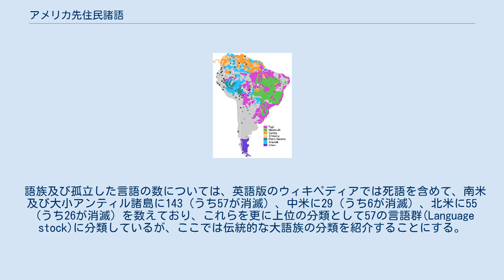アメリカ先住民諸語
アメリカ先住民諸語（アメリカせんじゅうみんしょご）とは、南北アメリカ大陸の先住民（アメリカ先住民）によって話される言語の総称である。
エスキモー・アレウト語族を除いてアメリカ・インディアン諸語ということもある。
 南北アメリカ大陸の先住民は、ベーリング海峡を通ってシベリア側から各地に広がっていったと考えられており、語族間の違いは、移動した年代の層の違いであると考えることができる。
 南北アメリカ大陸ではかつて1,500程度の言語が話されていたと考えられているが、現存する言語は350程度であり、その多くが消滅の危機に瀕している。
北米大陸では死語を含め、296の言語が知られているが、現存するのは100前後である。
 このうち、エスキモー・アレウト語族は古シベリア諸語（古アジア諸語）に含まれるという説がある。
 このグループに含まれる多くの言語が、類型的には抱合語と考えられている。
 同系が推定される非常に多くの語族からなり、伝統的に音韻の類型などから10前後の大語族に分類されている。
 また、これらの大語族に含まれない、孤立した言語も、いくつか存在する。
 多くの先住民言語同様、現在では死語となっているか、話者数が極端に少ない言語が多い。
 ナワトル語、マヤ語、ケチュア語、アイマラ語、グアラニー語のように、現在でも数十万～百万を超える話者を持つ言語は、例外的な存在である。
 語族及び孤立した言語の数については、英語版のウィキペディアでは死語を含めて、南米及び大小アンティル諸島に143（うち57が消滅）、中米に29（うち6が消滅）、北米に55（うち26が消滅）を数えており、これらを更に上位の分類として57の言語群(Language stock)に分類しているが、ここでは伝統的な大語族の分類を紹介することにする。
 † は死語を表す。
 北アメリカの先住民の言語の分布 メキシコの先住民の言語の分布 南アメリカの先住民の言語の分布 なお、大小アンチル諸島（西インド諸島）では、アンデス・赤道語族のアラワク語及びタイノ語と、ゲ・パノ・カリブ語族の島嶼カリブ語が使われていて、一部はフロリダ半島に達していたが、これらはいずれも死語となっている。
 ナワトル語はアステカ帝国の、マヤ語はマヤ文明の、ケチュア語はインカ帝国の公用語の流れをくむ言語であると考えられている。
 ゲ・パノ・カリブ語族に属するブラジルのトゥピ語は現在でも多くの話者が存在しており、ブラジルの文化的ルーツの一つとして考えられている。
パラグアイなどの隣接するスペイン語地域では、グアラニー語と呼ばれており、これらは方言の違いであると考えられている。